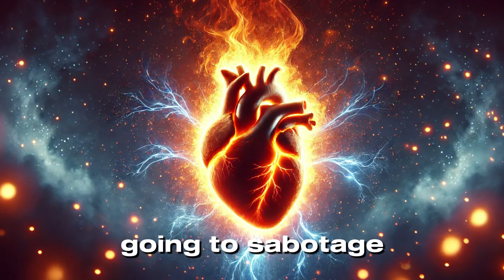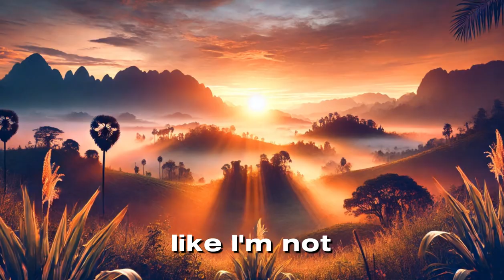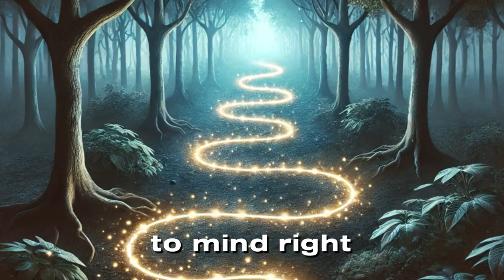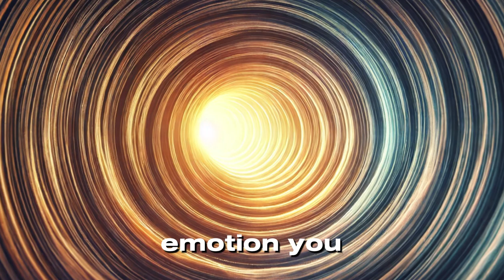Shift Your Emotions and Unlock Your True Potential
Shift your emotions and unlock your true potential by aligning how you feel with the beliefs you want to cultivate. In this video, we explore how emotions fuel your thoughts and shape your reality, offering techniques like naming emotions and breathing exercises to help you bridge the gap between doubt and confidence. Learn how to release fear, overcome resistance, and develop empowering beliefs through mindful practice. Whether you're looking to embrace change, build self-confidence, or feel more aligned with your goals, this guide offers actionable steps to align your emotions with your new beliefs. Watch till the end to discover how small emotional shifts can create lasting transformation.